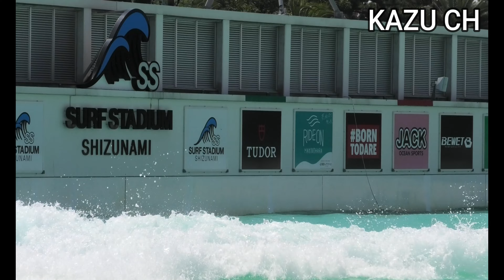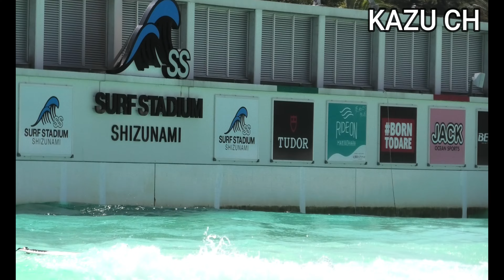静波サーフスタジアム 上級3ラウンドやってきた 2023/9/3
ずっと気になってた『静波サーフスタジアム』に行ってきました。上級の波で3ラウンドガッツリ遊んできました。
定員マックスで予約したのでそのラウンドは貸し切り👍
今回は3ラウンド全てレギュラーオンリー🏄
最高に贅沢な時間でした♪